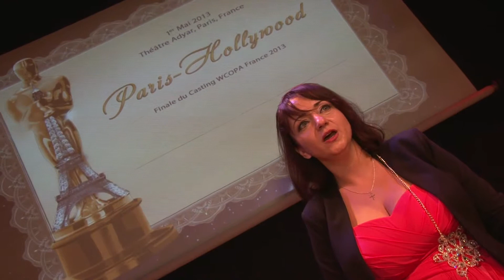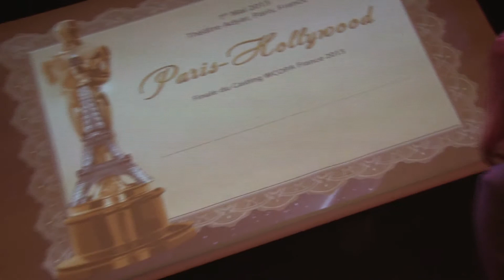Interview Anastasia Gai - concours WCOPA 2013